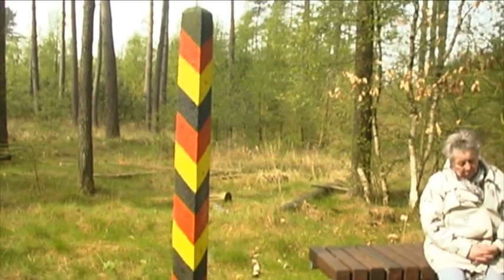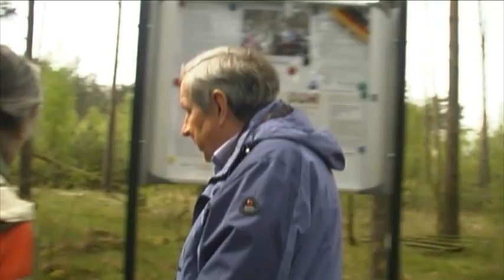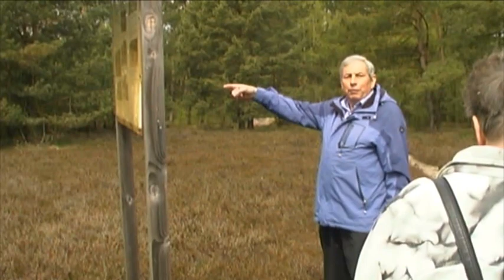Dieter Schmidt besucht mit Interessierten das Gartenschläger Eck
Der ehemalige Zollbeamte Dieter Schmidt (Bundesrepublik Deutschland) führt eine Besuchergruppe zum Gartenschläger-Eck östlich von Bröthen. Bei Wendisch-Lieps befand sich der Grenzknick, in dessen Bereich Michael Gartenschläger beim dritten Versuch eine Selbstschussanlage (SM 70 / Todesautomat) zu demontieren von einer Spezialeinheit der Grenztruppen bzw. des Ministeriums für Staatssicherheit der DDR ermordet wurde.
Produktion: DDT - Das freie Dokumentarfilm-Team